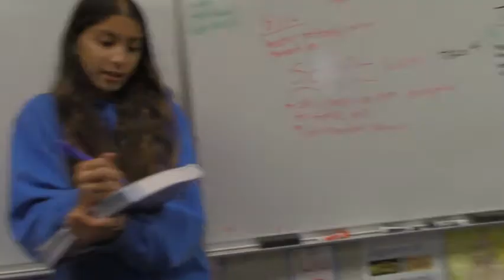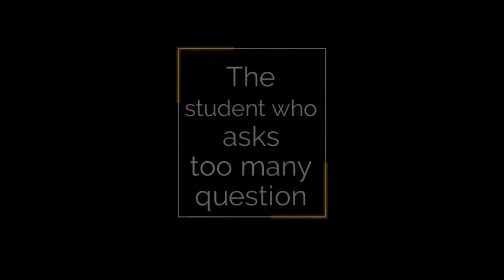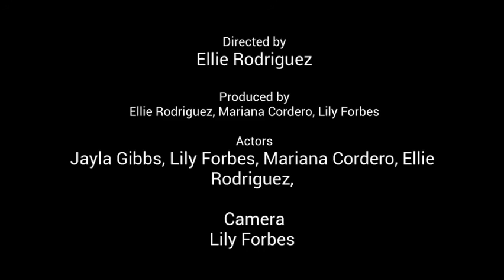Types of Kids in School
Have you ever been in a classroom? Do you have a good sense of humor?
I am sure you have had one of "these kids" in your class, and I promise this video will make you giggle!